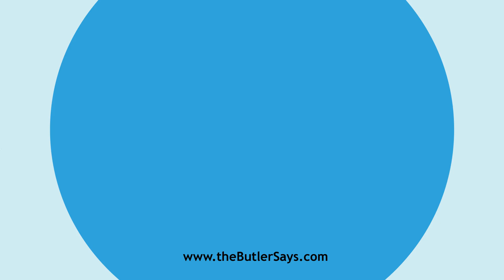Learn how to say this word: "Delimitation"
This is the definition of "Delimitation":
n.  The act or process of fixing limits or boundaries;
   limitation.